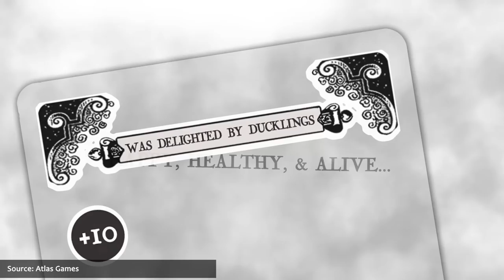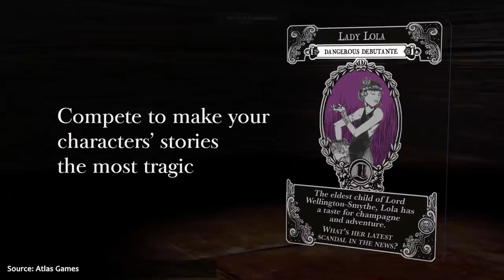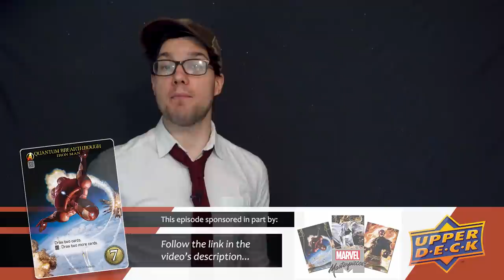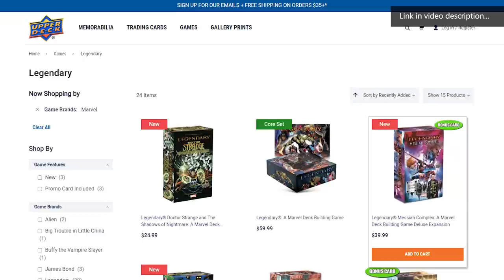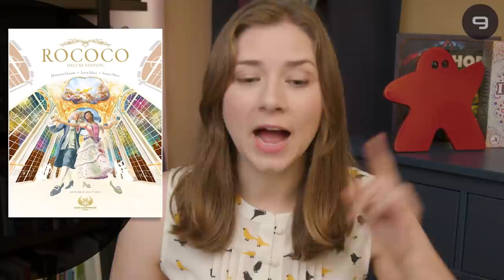People's 10 Favorite Games RIGHT NOW - "People's Choice" Board Game Picks!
Counting down the Top 10 tabletop, card, and board games that our viewers couldn't let us overlook this month! Find the best new games that people are playing, backing on Kickstarter, and talking about - based on the Viewers' Votes!

Get this limited-time Iron Man Promo Card for FREE with qualifying purchases at UpperDeckStore.com!

AND

Tension is high as you choose a strategy to out-recruit your opponents!

💬 QUESTIONS? COMMENTS? 💬

Get the Watch It Played Game Shelf poster and track your game plays

Check out Rodney's personal vlog here: @RodneyJSmith